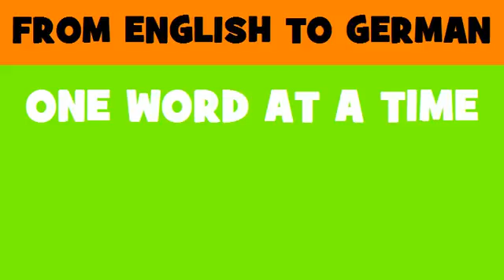DEUTSCH ENGLISCH = Altersvorsorge